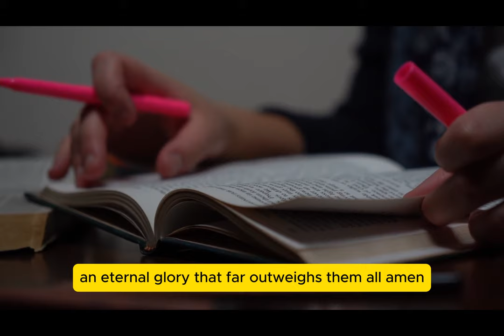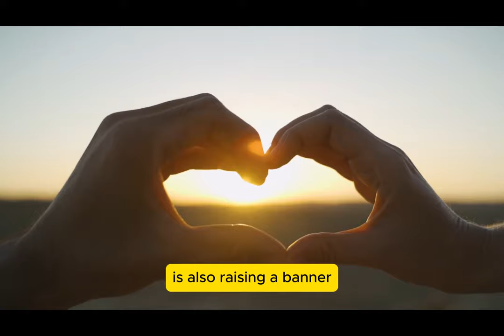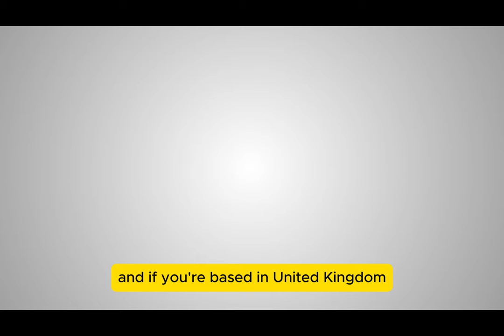Listen To This POWERFUL Word From Rev. Josephine Enumah